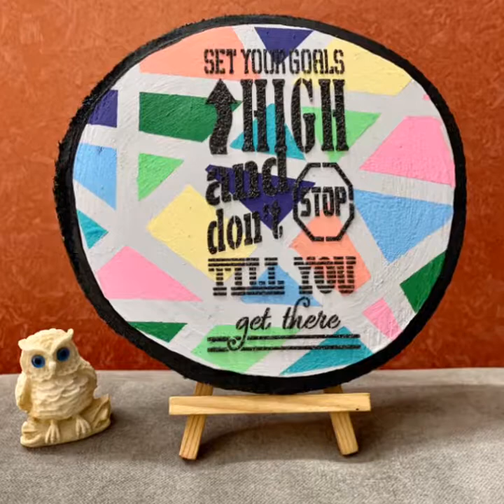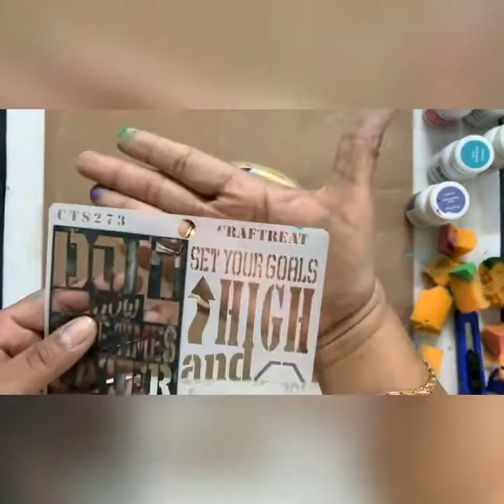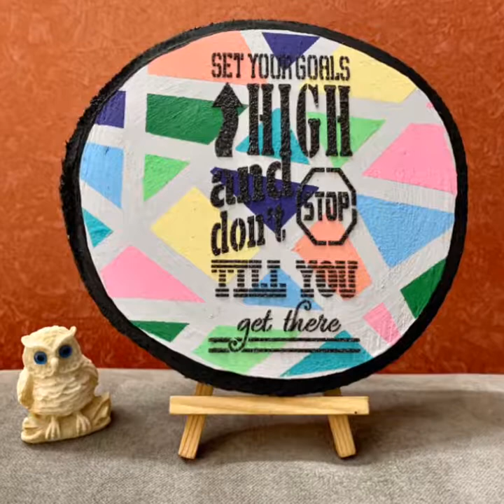Decorative Wood Slice Painting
Decorative Wall Hanging
Hi everyone
Here's my DT project, a decorative wall hanging painted with Craftreat Chalk Paints.  Hope you like it.
You can follow my works here.
Social Media Links:
Blog Address: